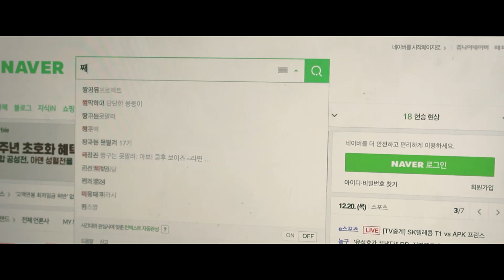10컷영화 불면증